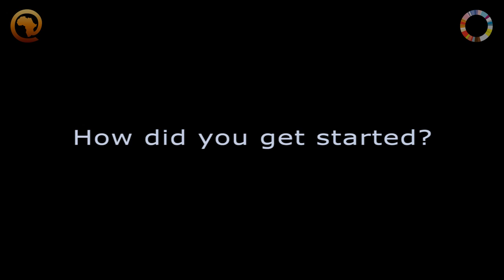You've got to continue learning - SmartPesa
Barry Levett of SmartPesa (smartpesa.com) talks about what he has learned through the process of launching a startup.